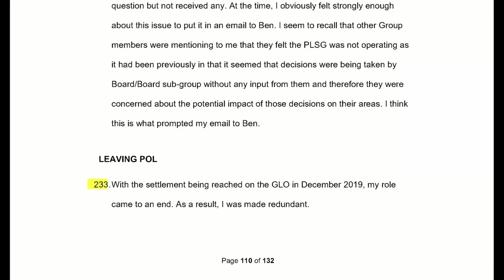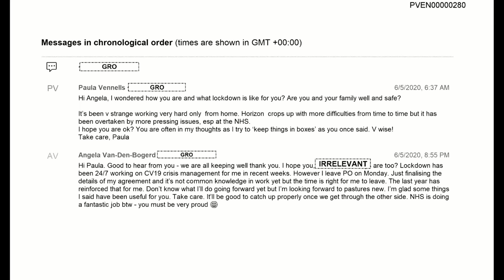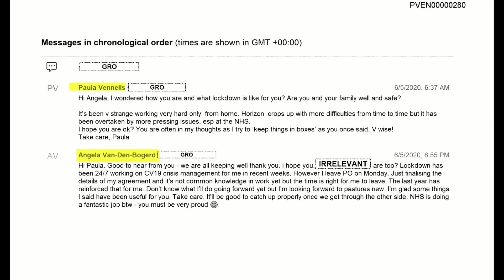Why Did Angela van den Bogerd Leave Post Office?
Support DPS Computing and independent journalism!

Why did Angela van den Bogerd Leave the Post Office?  She explains her reasons to Jason Beer KC at the Post Office Inquiry citing personal disillusionment rather than professional experiences linked with the loss of multiple cases immediately prior to her departing the Post Office - most prominently the 2019 Bates and others GLO case as well as the criticism levelled at her by a high court judge.